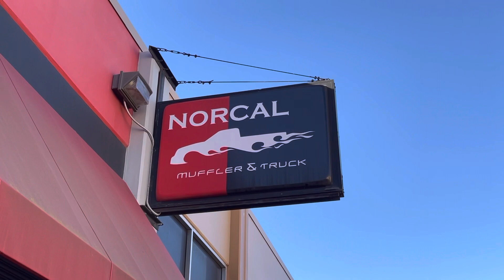My 5/7 slammed GMC Sierra CrewCab gets a new 40 series FlowMaster exhaust by NorCal Muffler & Truck